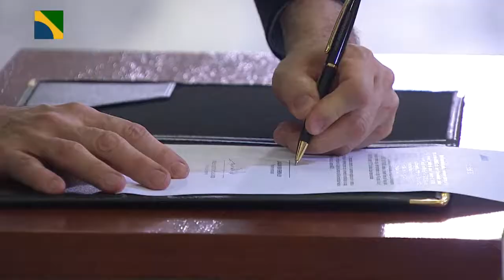AGÊNCIA FEDERAL - POSSE DOS PRESIDENTES DOS BANCOS DO BRASIL, CAIXA E BNDES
TV AGÊNCIA FEDERAL

Cerimônia de posse dos presidentes dos Bancos do Brasil, Caixa e BNDES